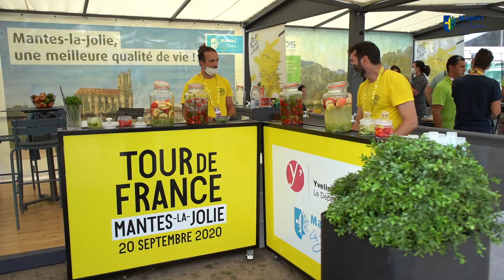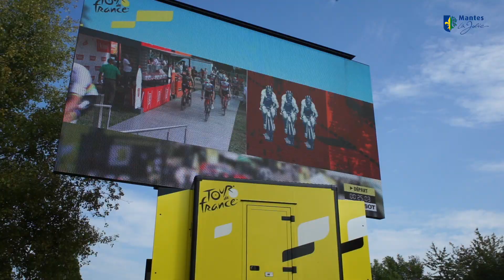Tour de France à Mantes-la-Jolie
Dimanche 20 septembre, la dernière étape du Tour de France passait par Mantes-la-Jolie.
Moment historique pour notre Ville, la course a été suivie dans 190 pays et par + de 3 millions de téléspectateurs français !
Vous étiez nombreux pour encourager les coureurs et participer ainsi à cette grande fête. Merci à tous !
Revivez ce moment historique pour notre Ville !